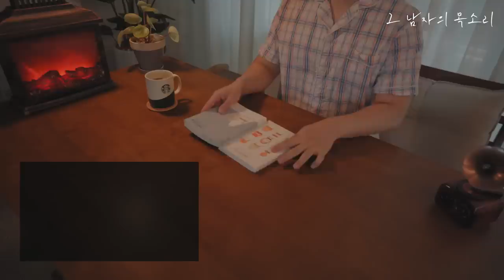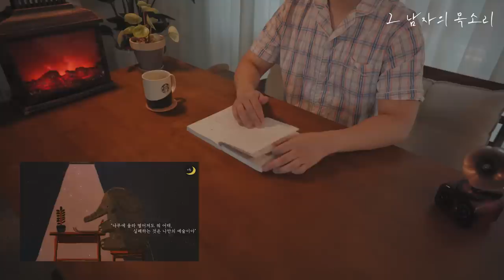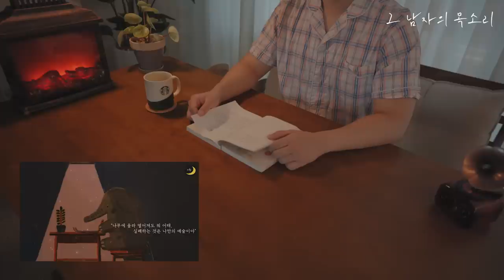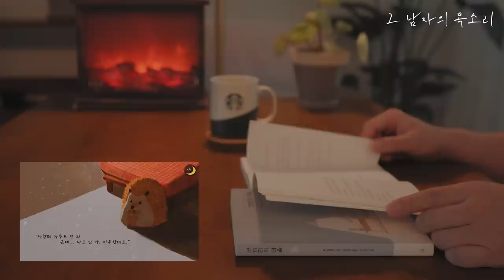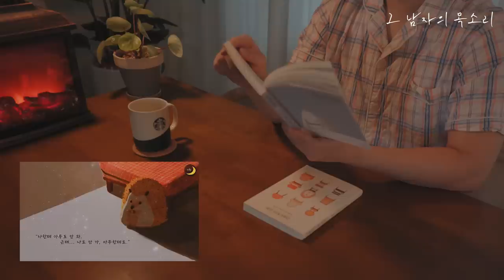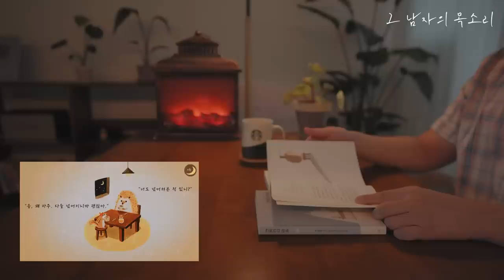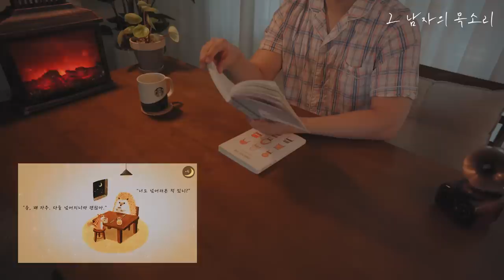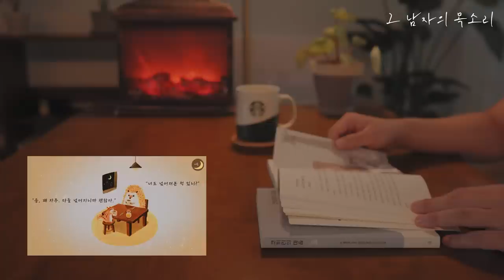잠잘 때 듣는 어른들을 위한 수면 동화ㅣ중간광고 없는 잠자리 동화 오디오북ㅣ코끼리의 마음, 고슴도치의 소원, 다람쥐의 위로 ㅣ동화책 읽어주는 남자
어른들을 위한 수면동화 들으면서 잠들어봐요~
오늘도 고생 많으셨습니당 : )

제목 : 코끼리의 마음, 고슴도치의 소원, 다람쥐의 위로
저자 : 톤 텔레헨
출판 : 아르테

이 콘텐츠는 아르테 출판사로부터 도서 이용을 허가 받았습니다.